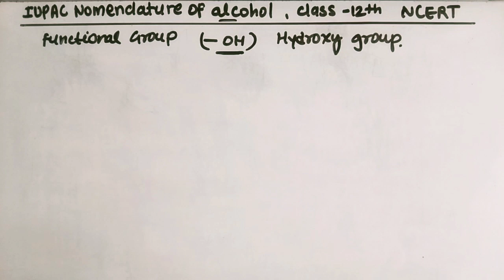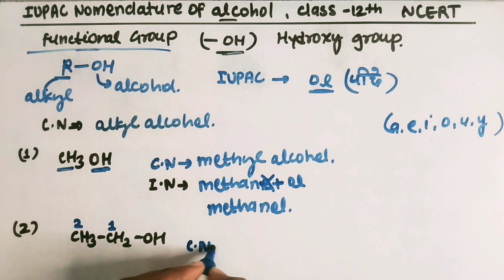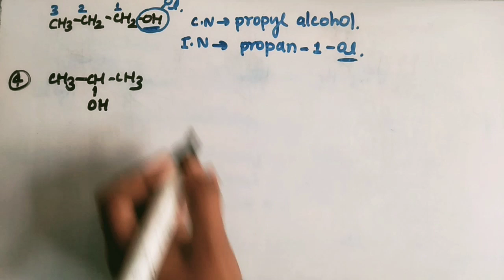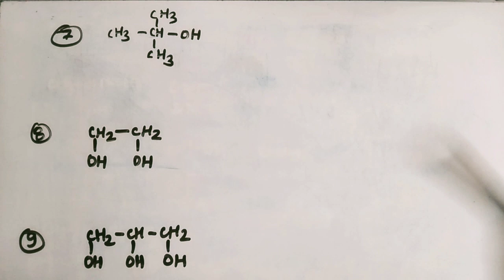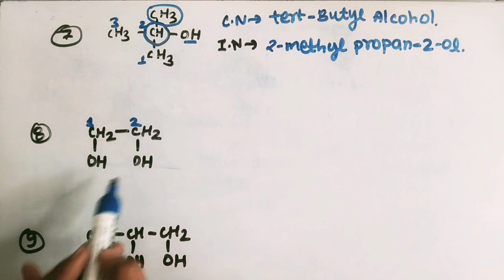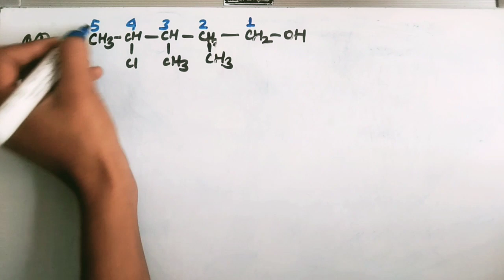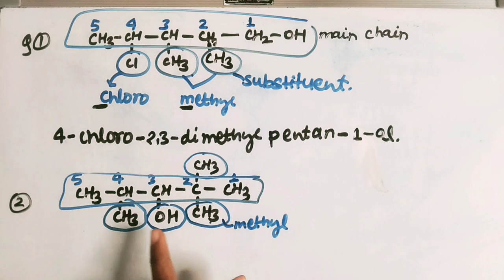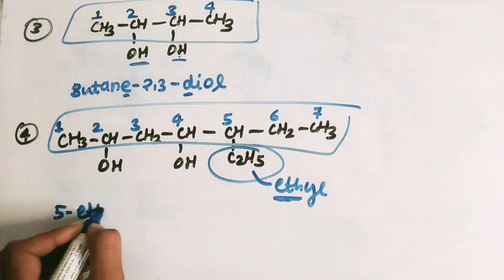iupac nomenclature of alcohols, nomenclature of alcohols class 12 l organic chemistry l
iupac nomenclature of alcohol , class 12th l chemistry l alcohol nomenclature l common name and iupac name of alcohols l iupac nomenclature l